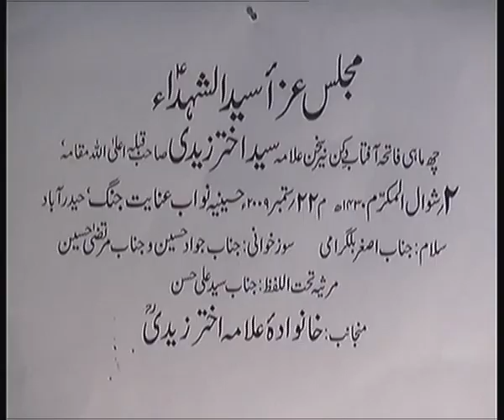Marsiya of Mir Anees-- Shehzada-e-Qasim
By Syed Ali Hassan of Hyderabad, India in Tahtul Lafz.